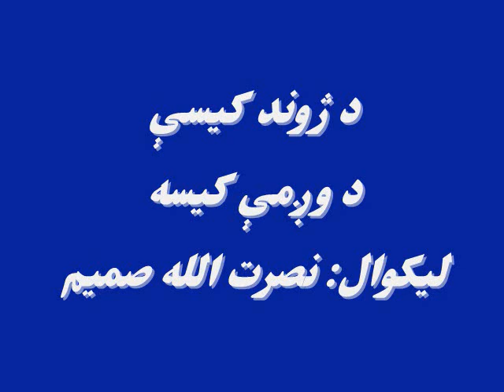د ژوند کیسې: د وژمي کیسه، لیکوال: نصرت الله صمیم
ددې اوونۍ د کیسې اورېدل ماشومان پوهوي چې د معلم له خوا د شاګردانو وهل د معارف د قانون خلاف عمل دی. که چېرې کوم معلم، شاګرد ووهي، شاگرد دې له مور، پلار يا ادارې سره دا خبره شريکه کړي، څو ستونزه يې له قانوني لارې حل شي.